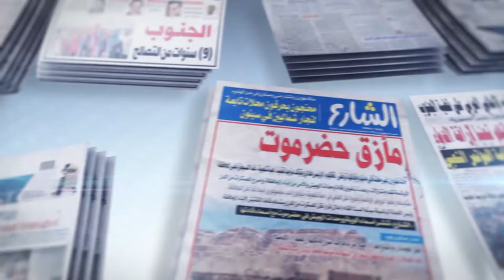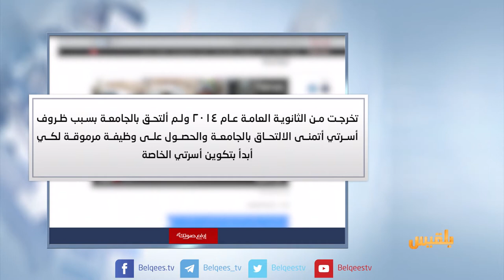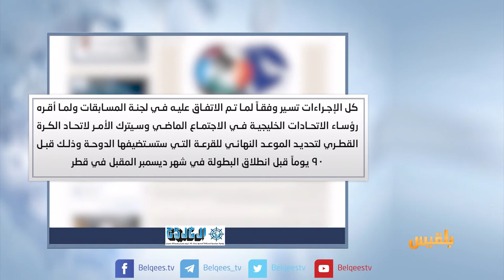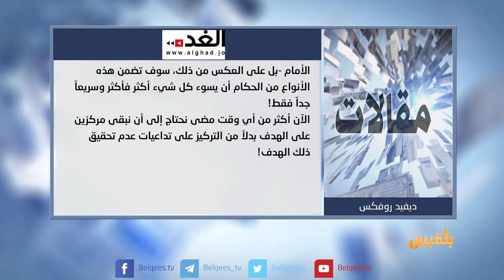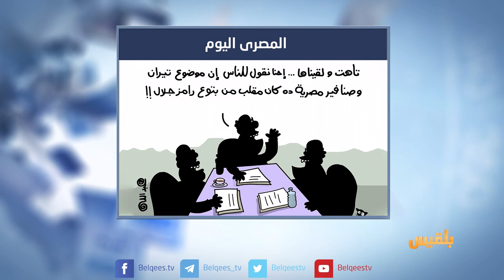كشك الصحافة | 17 - 6 - 2017 | تقديم : نضال الشبان